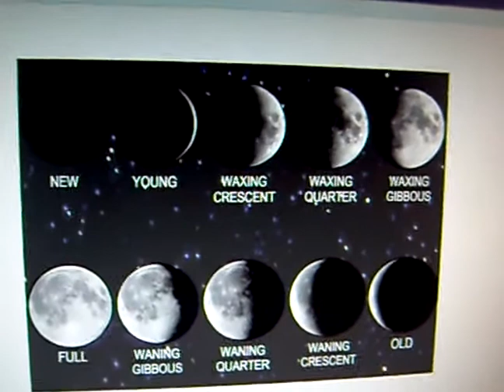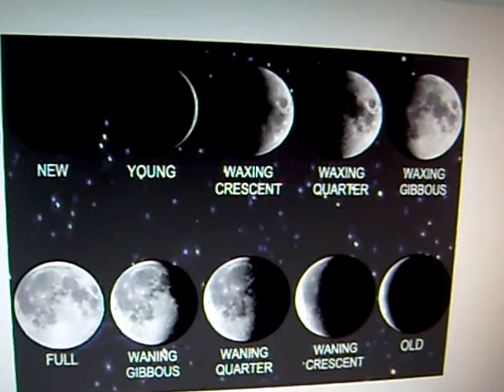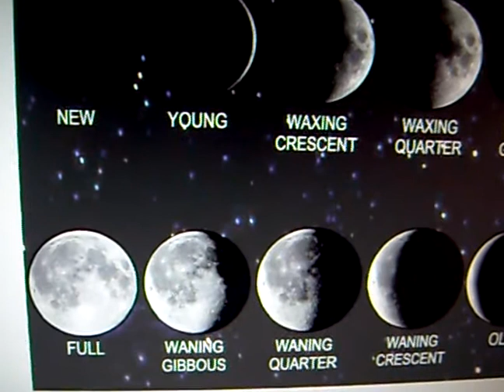Fases lunares en que me ayuda cada una y que significan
Cómo saber en qué fase lunar me conviene tomar decisiones importantes y como ayudarme de ella para que todo conspire cósmica y energéticamente a mi favor